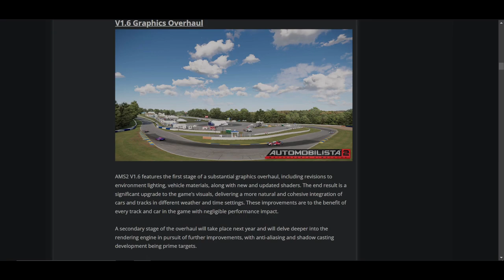Automobilista 2 | Still Hot!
While we wait for V1.6 lets keep having fun with all the available content in the current version of Automobilista 2. There's plenty of cars and tracks I still haven't raced, I can't be the only one can I?

Full damage on MAX  in this AMS2 video.